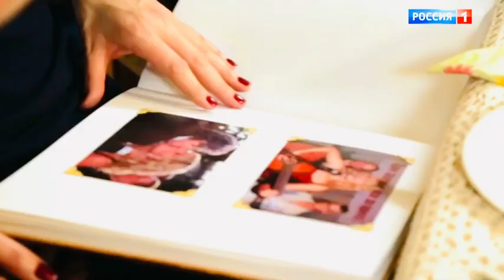Анна Ардова и её муж Максим Аверин